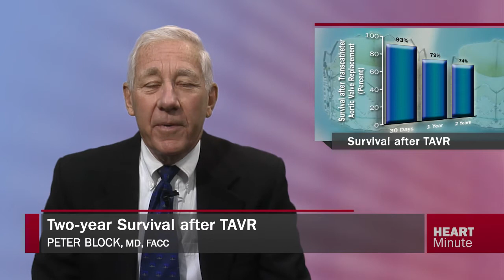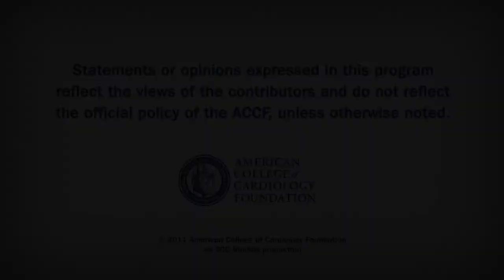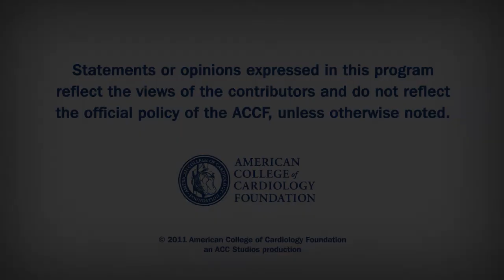Heart Minute | Two-year Survival after TAVR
Using the UK TAVI Registry, researchers describe the mid-term outcomes of a real world patient population treated with TAVR.